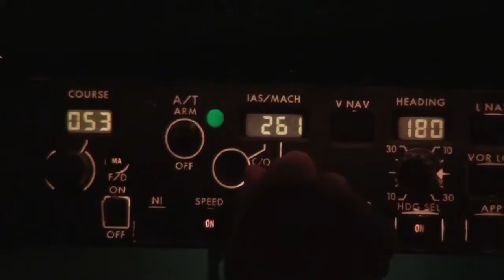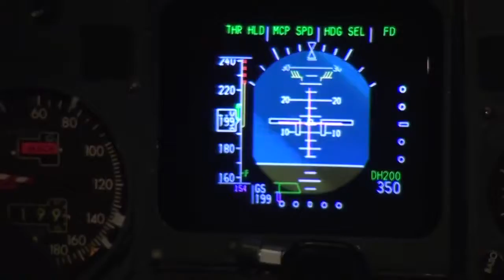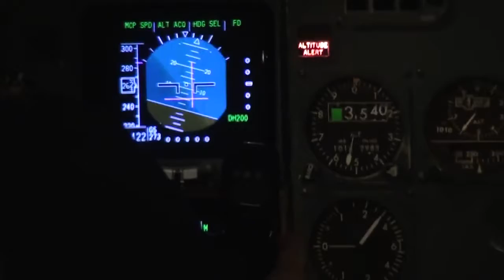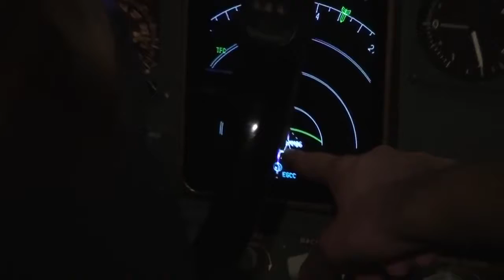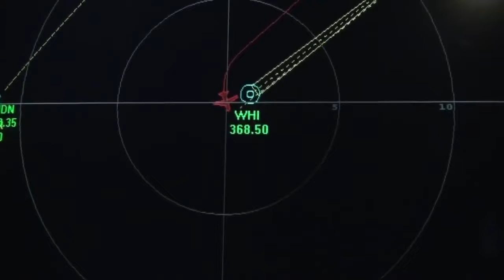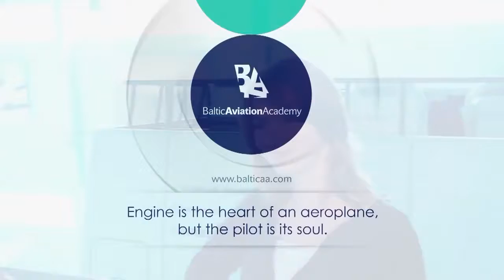Flight with Grazina Sviderskyte on Boeing 737 FFS - Best New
Video is in Lithuanian language. This week Baltic Aviation Academy (Vilnius, Lithuania) had an honour to welcome Grazina Sviderskyte at company's headquarters. Grazina is a Lithuanian newscaster and author, documentary aviation films. Together with the famous Lithuanian pilot, Jurgis Kairys, Grazina Sviderskyte won the CNN Best Reporter Award in 2001, for her work 'Flight beneath the Bridge'. Being also a private pilot, Grazina has tried her skills on Boeing 737 Full Flight Simulator for the first time.